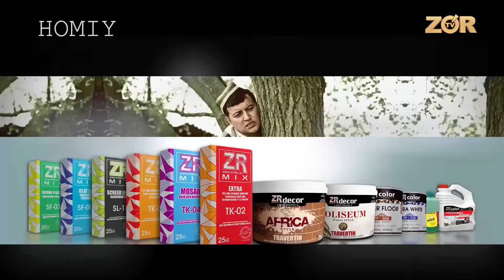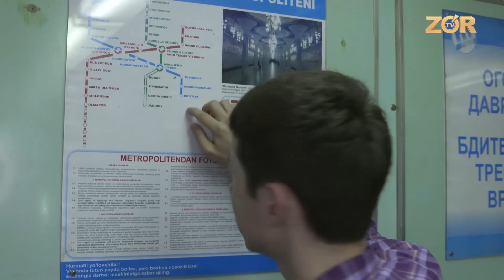Real Xit - 2018-mart oyining reyting natijalari